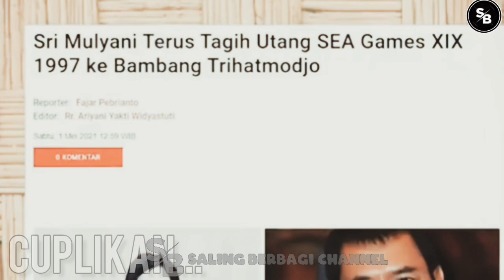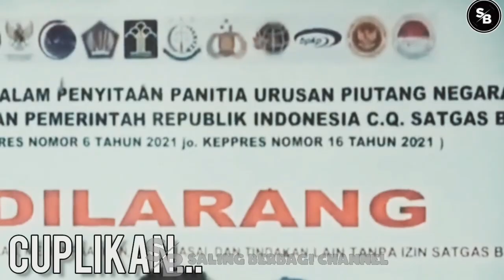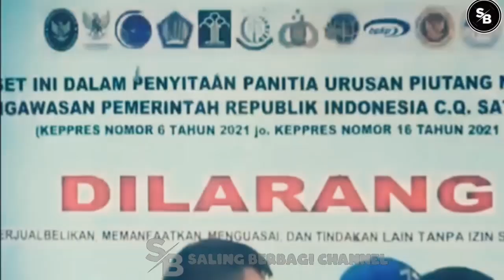'T4NGK4P'?🔴DUA TOKOH KADRUN INI TERNYATA 'DALAN9NYA'? 'K3S3L4M4T4N' JOKOWI 'T3R4NC4M'?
TERIMAKASIH..!